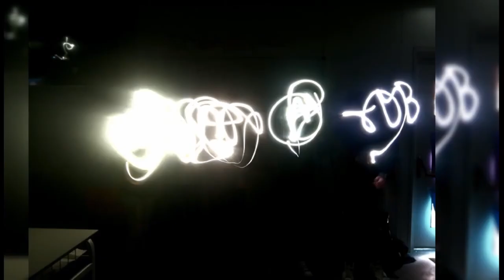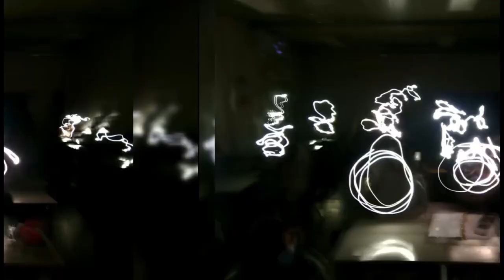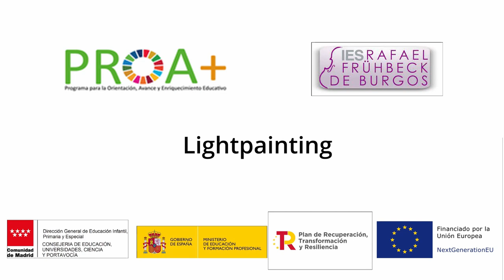Lightpainting. PROA +. IES Rafael Frühbeck de Burgos. Leganés. Comunidad de Madrid